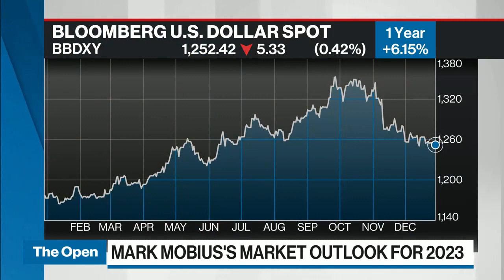Kumutha Ramanathan | Highlight Reel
Award-winning business, finance, economics as well as former Bloomberg BNN on-air talent & journalist, Kumutha Ramanathan is a top-rated conference speaker for International Women's Day, D.EI., Entrepreneurial and Women-in-Leadership events - among others.

As a former on-air talent for BNN Bloomberg, the nation’s number-one business news network, she established her financial acumen and ability to handle breaking news. As the first reporter in each day, she was also a newsroom leader who helped set the editorial priorities for the network’s North American audience. Out in the field, she played a leading role in BNN Bloomberg and Bloomberg Americas’ coverage of the Bank of Canada’s interest rate decisions in 2022 and 2023.

Available as a keynote speaker on economics, finance, global affairs, technology, future trends, entrepreneurial & resiliency, as well as host, panel interviewer and moderator.